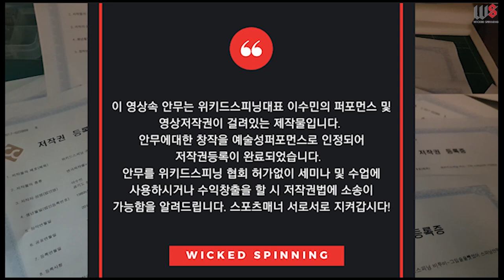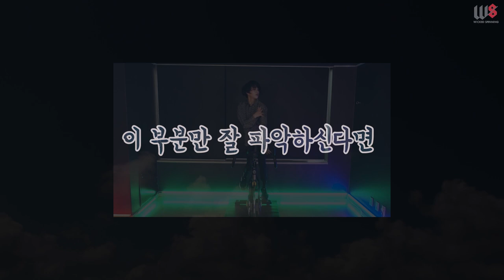UNB 감각 안무 설명 ver. (마스터하즈아!!)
설명-2019년 3월 위키드스피닝 강사과정 12기 모집-

Copy Start

Copy End